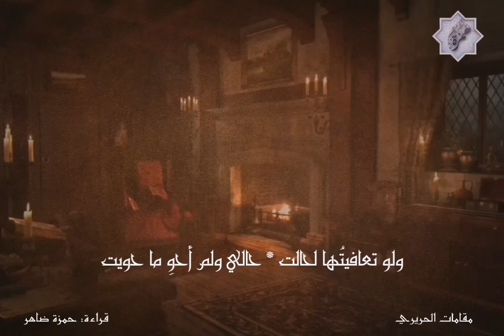المَقامَةُ الكُوفِيّة إحدى أبلغِ مقامات الحريري رحمهُ الله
المَقامَةُ الكُوفِيّة
إحدى أبلغِ مقامات الحريري رحمهُ الله
سماعًا طيِّبًا

لبنان - الشمال - عكار